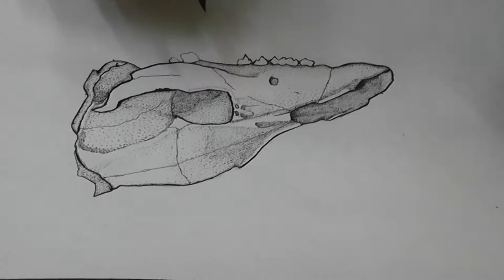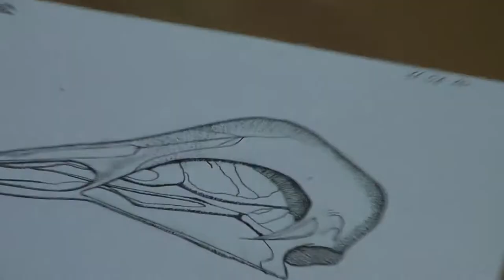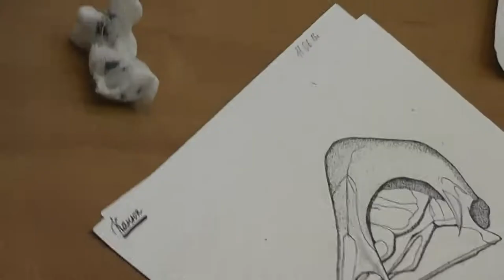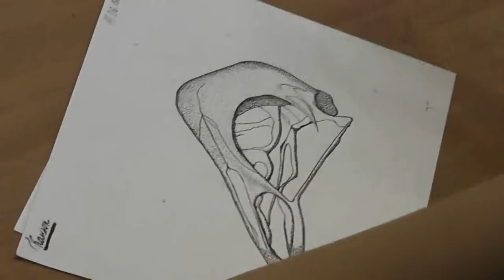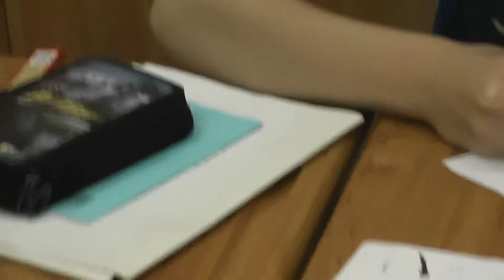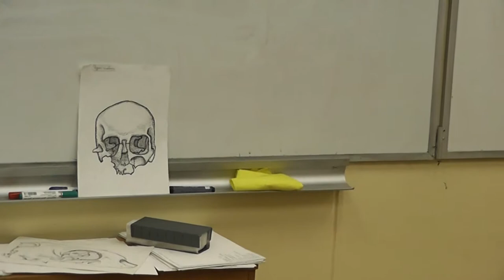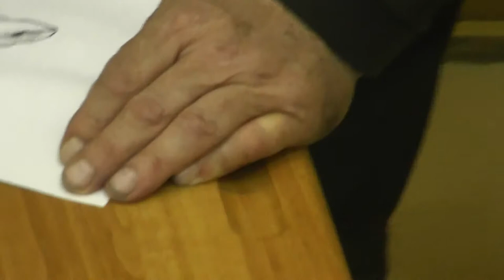94 Последние точки